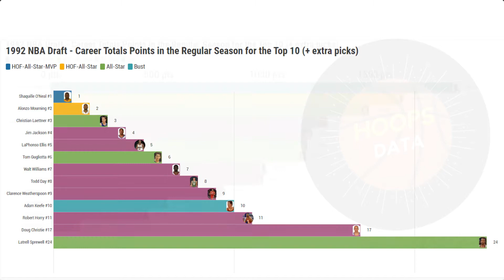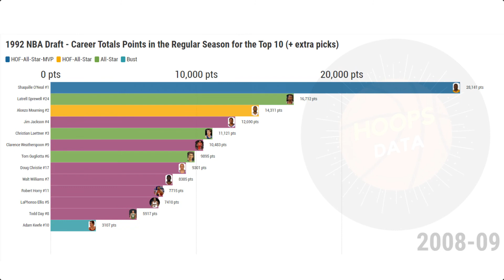1992 NBA Draft - Career Total Points in the Regular Season for the Top 10 picks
Hi everyone, welcome to Hoops Data!

If you are like me, and you like to play and watch basketball, you probably also like to follow the stats of your favorite players through the years.

In this video, I did a bar chart race with the top 10 picks of the 1992 draft class, and included pick 11, 17 and 24.

The numbers represent the career total points in regular season for the following players:

Shaquille O'Neal #1
Alonzo Mourning #2
Christian Laettner #3
Jim Jackson #4
LaPhonso Ellis #5
Tom Gugliotta #6
Walt Williams #7
Todd Day #8
Clarence Weatherspoon #9
Adam Keefe #10
Robert Horry #11
Doug Christie #17
Latrell Sprewell #24

As you can see the 1992 NBA draft class had great players, and you probably know most of them.

Four players from the top 10 became all-star, 2 are in the Hall of Fame (Shaquille O'Neal, Alonzo Mourning), and O'Neal was also a season MVP in 1999-00.

Personally, Tom Gugliotta was my favorite player, which one was yours?